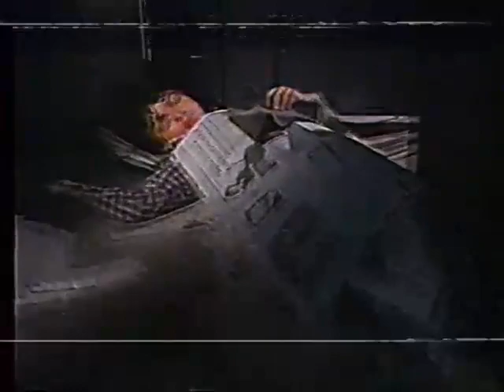Entrada de telenovela infantil Cusumbo RCN (1980-1985) Colombia